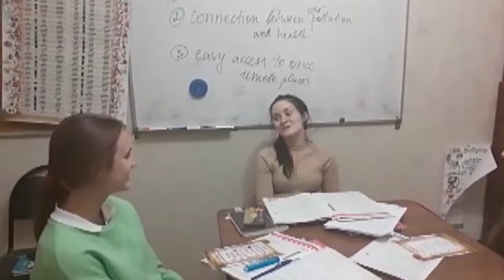Teacher's day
День учителя – замечательный праздник, который напоминает нам о важности и сложности профессии педагога!! Всех учителей с профессиональным праздником!!!